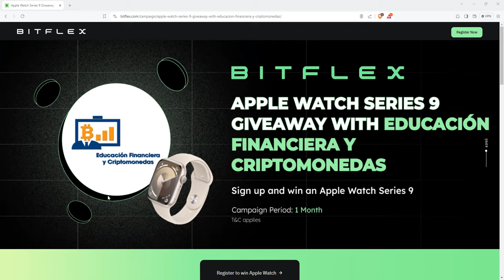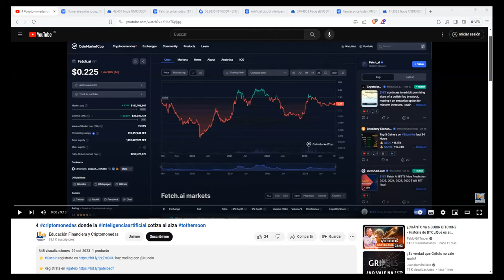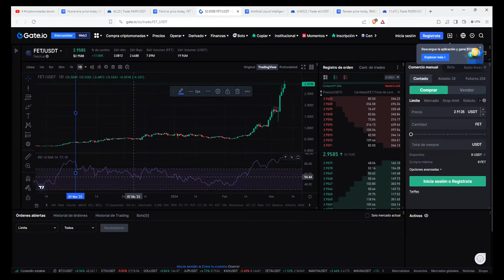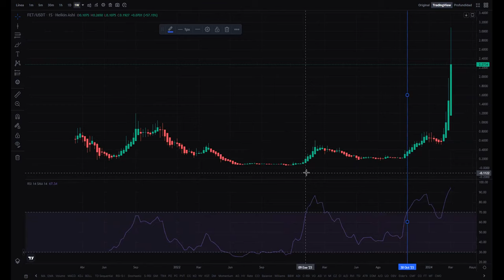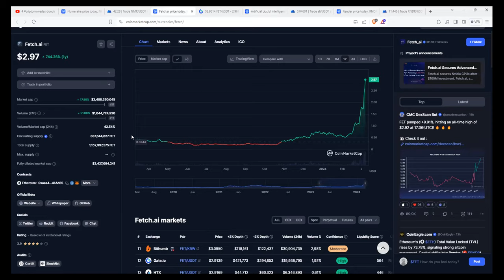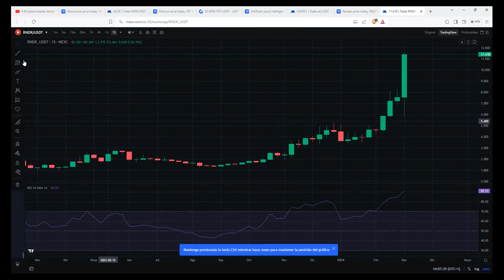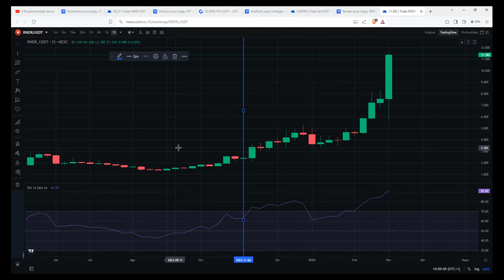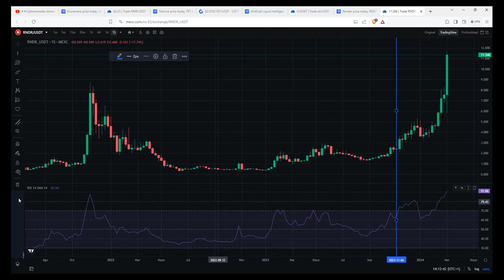Video para todos nuestros suscriptores vagos y ocupados. Te aviso con tiempo no te vayas a agobiar